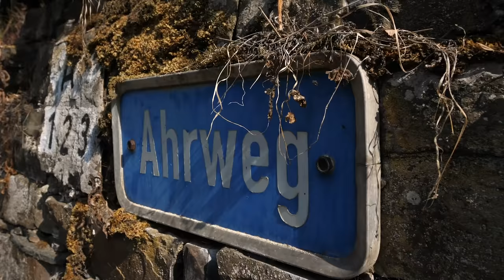Nos origines. Votre destination voyage. | Trailer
Les trésors de la Rhénanie-Palatinat s’ouvrent à vous ! Rivières sinueuses, ruisseaux impétueux, lacs millénaires, prairies mystiques, vallées profondes et falaises abruptes n’attendent que vous. Parcourez les villages pittoresques, visitez leurs églises et laissez-vous surprendre par l’histoire locale. Même pour des vacances, vous êtes ici chez vous. Bienvenue en Rhénanie-Palatinat !

Note : La vidéo a été tournée et publiée avant les événements entourant la catastrophe des inondations. Par conséquent, il peut y avoir actuellement des restrictions et des fermetures de pistes cyclables et de chemins de randonnée dans la vallée de l'Ahr.